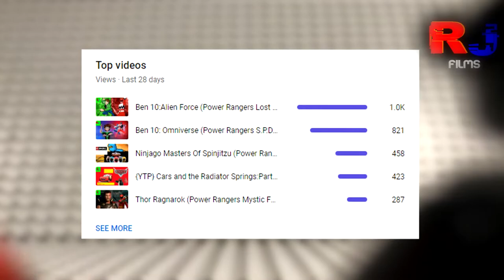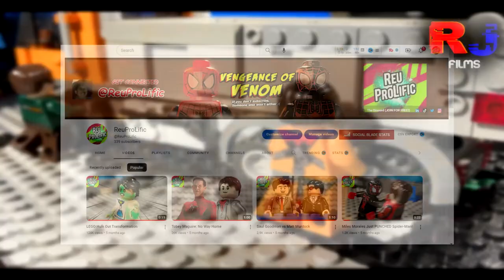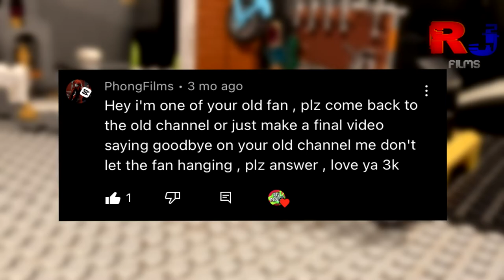NEW CHANNEL! (ReuProLific, Spider-Man UPDATE and More!)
In this video, I say goodbye to Reuben Jassal Films and say hellow to my new channel, ReuProLific!

For those who aren't aware, I've been making content on this new channel since April 2022, so if you've not already, please subscribe to my new channel for more LEGO Spider-Man content!

Music Used

Links